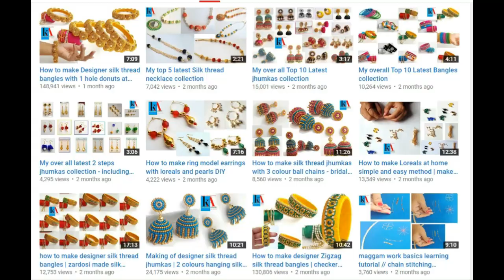How to make latest Designer Saree Kuchu at home || Using Dori saree tassel step by step tutorial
This video teaches about Ladies silk thread earrings,paper earrings, Bangles, bridal jhumkhas, studs, Perls projects, necklaces,diaries +earring(earring) pattern arts and crafts, thread earrings,  jhumkhas, best out of waste, and DIY Projects. This channel is mainly running on tutorial base training mostly on silk thread bangles , silk thread jhumkas , silk thread earrings, crochet flower designs and also making of designer jewellery.